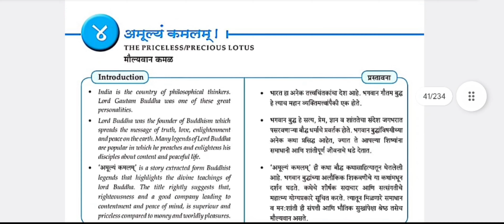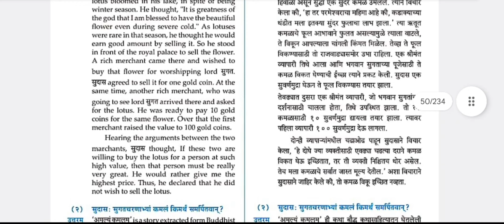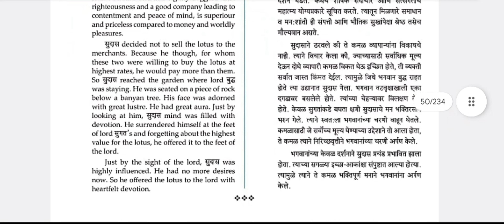4.अमूल्यं कमलम् । Sanskrit Entire Masterkey Notes / Std 10th